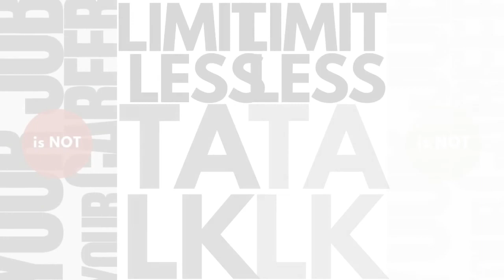CLevelTALK with Philia Wibowo, moderated by Rene Suhardono (2)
Ibu Philia Wibowo currently is the Indonesia Managing Partner for McKinsey.